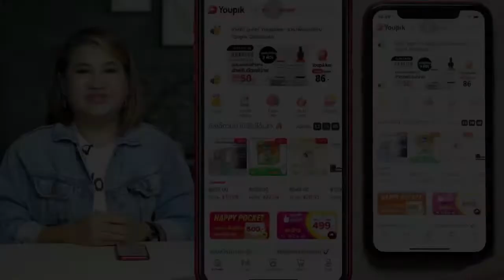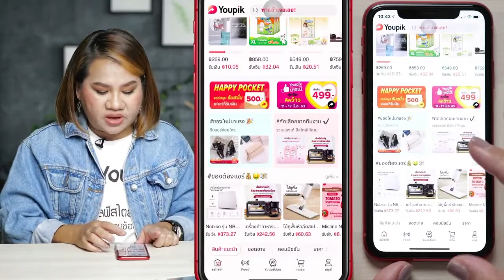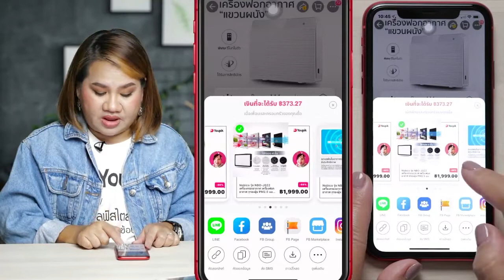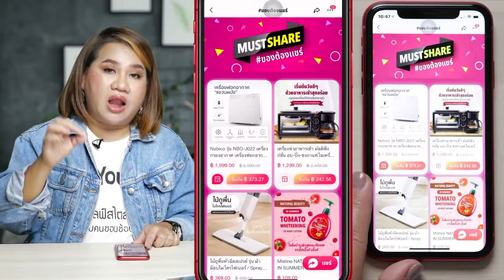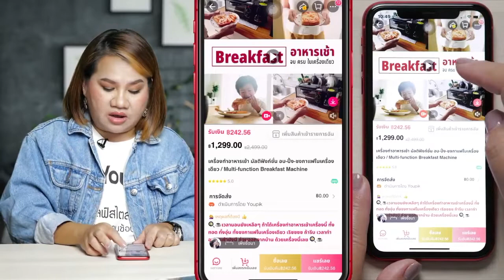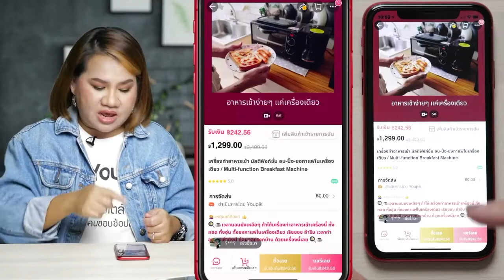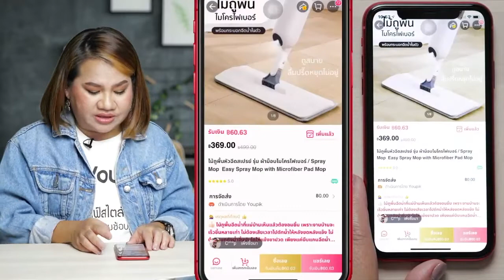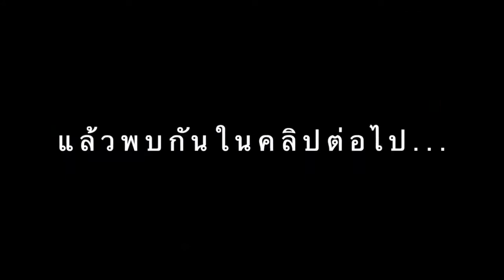Ep20. สินค้า Youpik ของมันต้องแชร์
ขั้นตอนการสร้างรายได้กับ Youpik
1️⃣ กดลิ้งค์เพื่อรับสิทธิ์ส่วนลด
ฮัลโหล! เก็บคูปอง
2️⃣ โหลดแอพ Youpik
3️⃣ ใส่รหัสเชิญของครูเอ 13985
4️⃣ กดลิ้งค์เข้ากลุ่ม line
5️⃣ เรียนรู้การสร้างรายได้ในโน้ตกลุ่ม line และมี Workshop
ทุกวันอังคาร เวลา 5โมง-2 ทุ่ม
📍5 โมง-2ทุ่ม : พี่เอสอนการใช้ App
📍หากใครสนใจ วันอังคารไหนสะดวก อยากเรียนรู้เพิ่มเติมแจ้งใน line กลุ่ม ไม่มีค่าใช้จ่ายค่ะ
📍 ใครอยู่ต่างจังหวัด เรียนรู้ใน live Facebook Group ได้เลยค่ะ

📨 Inbox : Facebook.com/ABebayThailand